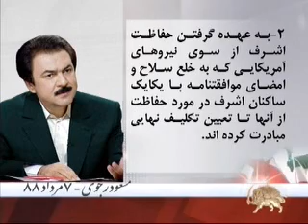Payam masod rajavi 7 mordad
نامه رئيسجمهور برگزيده مقاومت، به باراك اوباما رئيسجمهور آمريكا
  1388/5/13
مريم رجوى رئيس جمهور برگزيده مقاومت
رئيسجمهور برگزيده مقاومت خانم مريم رجوى طى نامهيى كه روز دوشنبه براى باراك اوباما رئيسجمهور آمريكا ارسال شد، به وى نوشت:
دنيا به چشم مىبيند كه دولت كنونى عراق به واقع ظرفيت حفاظت از ساكنان اشرف را كه مقامهاى آمريكايى مىگويند در 20فوريه 2009 آن را به دولت عراق تحويل دادهاند، ندارد. بدون شك جنايتهاى بيشترى عليه بشريت در چشمانداز است كه آقاى مالكى سعى كرده است آن را به طرق مختلف با چراغ سبز ايالات متحده نيز جلوه بدهد.
ساكنان اشرف افراد حفاظت شدهاى هستند كه در مى 2003 كليه تجهيزات نظامى خود را داوطلبانه به نيروهاى آمريكايى تحويل دادند. سپس بعد از 16ماه اسكرين توسط 9 آژانس آمريكايى، در ژوئن و ژوئيه 2004 هر يك از آنان با نيروهاى آمريكايى موافقتنامهاى امضا كردند كه در آن خشونت و تروريسم رد شده است و نيروهاى آمريكايى حفاظت از آنها را بهعنوان افراد حفاظت شده تا فرجام نهايى پذيرفتند.
لطفا توجه كنيد كه نزديك به 1000نفر از ساكنان اشرف زنان مسلمان هستند و اين موضوع بسيار حساسى است كه اقدام عاجل شما را طلب مىكند.
1-من از شما مىخواهم دستور بدهيد نيروهاى آمريكايى از نقض حقوقبشر ، از هرگونه دستگيرى ، از هر گونه حمله و هجوم و شليك به ساكنان اشرف ممانعت كنند.
2-از آقاى مالكى بخواهيد 36نفرى را كه به گروگان گرفته است آزاد كند.
3-دستور بدهيد نيروهاى آمريكايى براى اينكه فاجعه انسانى ادامه پيدا نكند موقتاً حفاظت كمپ اشرف را به عهده بگيرند تا يك نيروى بينالمللى تحت نظر ملل متحد جايگزين آنها گردد.
در نامه خانم رجوى به اوباما همچنين آمده است:
نخست وزير عراق علناً اعلام كرد كه هدف بعدى او از سركوب ساكنان كمپ اشرف و ايجاد ايستگاه در اين كمپ، دستگيرى 55تن از ساكنان اشرف است (تلويزيونهاى الحره و العراقيه-31ژوئيه2009)
معنى آن اين است كه او مىخواهد به نفض قوانين و تعهدهاى بينالمللى و جنايت عليه بشريت در اشرف عليه افراد حفاظت شده ادامه بدهد. او اكنون با همان فرهنگ و برچسبها و واژههاى مورد استفاده ملايان حاكم بر ايران و نيروى تروريستى قدس از ساكنان اشرف تحت عنوان منافقين صحبت مىكند. در 28فوريه خامنهاى از دولت عراق خواست توافق دوجانبه براى سركوب و اخراج ساكنان اشرف را به اجرا بگذارند.
حملاتى كه به دستور مالكى عليه ساكنان بيدفاع و خلع سلاح شده اشرف در هفته گذشته انجام شد تاكنون 9كشته و 450مجروح برجاى گذاشته و 36نفر از افراد حفاظت شده نيز به‌طور غيرقانونى بازداشت شدهاند.
تصاوير تكان دهند ضربات تبر و چوب و چماق و سنگ كه سر ساكنان بيدفاع را مىشكافد و خون فواره مىزند، شكار انسان با لودر ، تعقيب افراد با خودروهاى هاموى و زير گرفتن عمدى آنها و رگبار گلولهها و نارنجكهاى صوتى و دودزا براى از پا در آوردن افراد بيدفاع، وجدان بشريت معاصر را تكان داده است. اما مقامهاى ديكتاتورى دينى حاكم بر ايران، از جمله على لاريجانى و خطيبان مراسم جمعه، به‌طور علنى از آقاى مالكى تقدير و سپاسگزارى كردند.
متقابلاً ساكنان اشرف و جوامع ايرانيان تبعدى در 16 كشور جهان اعلام اعتصاب غذا يا تحصن و تظاهرات مستمر كردند.